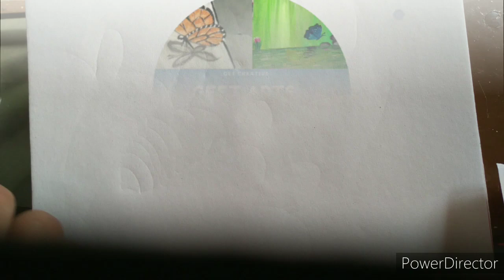3D Bulb| Easy Pencil Sketch|In 4 Minutes|GEET ART.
👉About me -

Hi I am GEET MEHTA, I make videos on art n craft consider SUBSCRIBING if you like my content and don't forget to hit like and let me know down in the comment section which type of art or craft videos you like to see.
BYE.